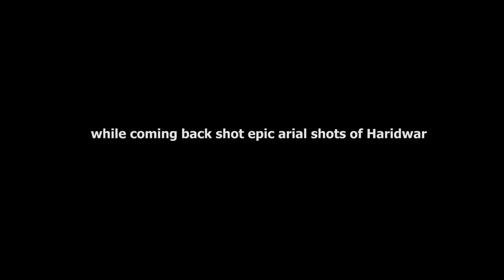Dangerous River Rafting with friends in Rishikesh | Must watch | Traveling Mondays cinematic vlog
This experience was insane guys , watch this rishikesh  river rafting video till the end , I hope this will give you thrill &  travel chill vibes & a message to overcome your fears  .

This is another next level content from my side , if you find it so .
aag ki tarah faila do .

i hope you enjoyed the vlog , im waiting to read your thoughts in comments below.
Thank you for such amazing love , I am here promised to deliver you more amazing , insane , crazy , out of the box sort of content .

next Thursday 8pm , see you folk.

apko ab 3 cheeze karni hai
1) 1000 likes =  Another vlog with my sister
3) Ask me Questions in Comments for My next Q n A video.

KASOL Travel vlog